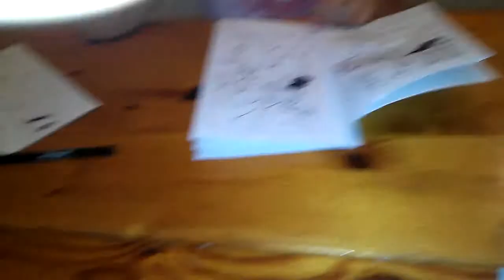Learning to read